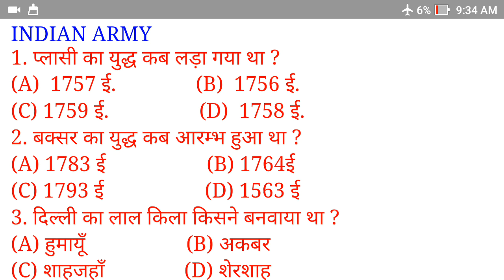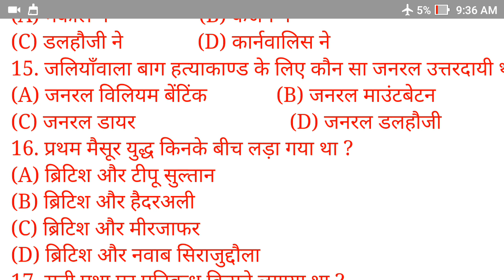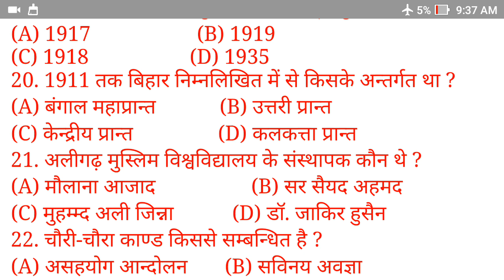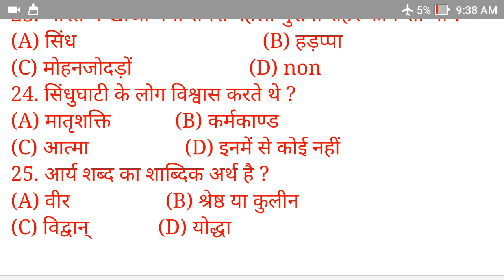most important G.k quiz